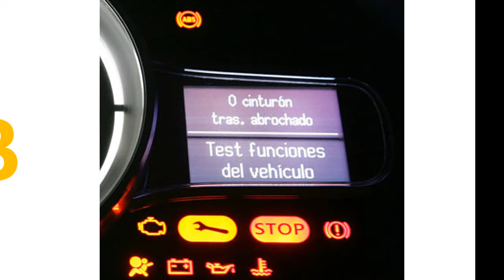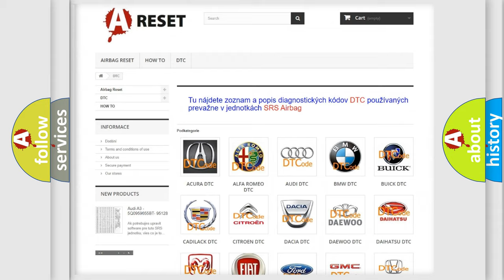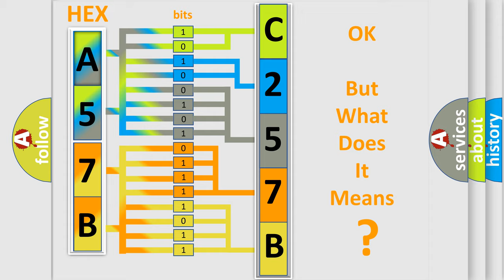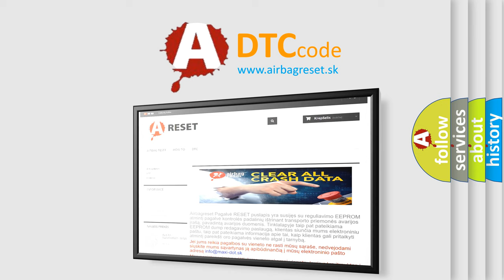DTC Alfa-Romeo C257B-29 Short Explanation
Contents:
0:21 Basic DTC analysis according to OBD2 protocol standard.
1:48 Insight into programming
2:58 A diagnostically understandable description of the Diagnostic Trouble Code
3:05 Basic error definition

Make:
Alfa Romeo
Code:
C257B-29
Definition:
Long Acceleration - Signal Invalid
Description:
Failure Type:
Signal Invalid